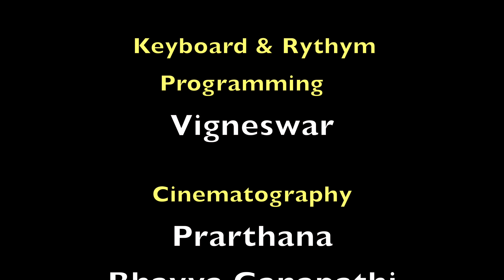Mayangiya Pozhuthu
A Romantic Duet Song "Mayangiya Pozhuthu Nerungivittaai" ft. Sai Narasimhan & Srinidhi Sriprakash

Singers:- Sai Narasimhan & Srinidhi Sriprakash
Lyrics:- Subbu Muthu
Keyboard Programming:- V.G.Vigneswar
Sound Engineer:- Anish Mohan
Recorded at:- Atrium Studios, Chennai
Rythym Programming:- V.G. Vigneswar
Melodic Arrangements & Flute:- Sai Narasimhan
Camera:- Prarthana & Bhavya Ganapathi
Mix & Mastering:- Anish Mohan
Video Edits:- Bhavya Ganapathi
Produced by:- Sai Narasimhan